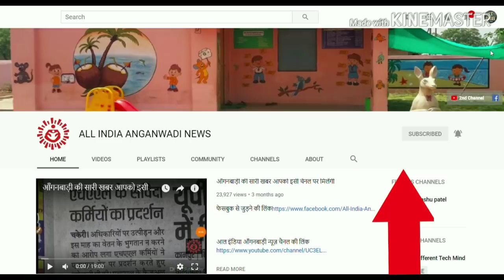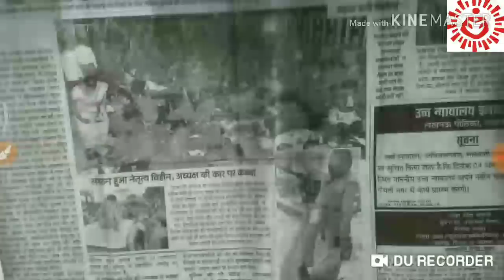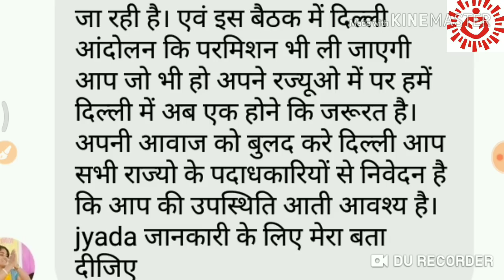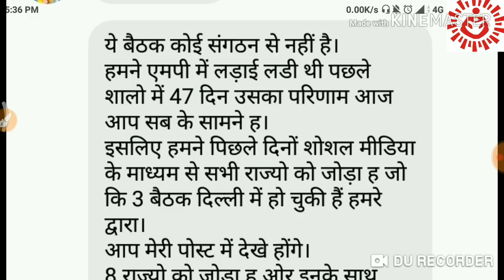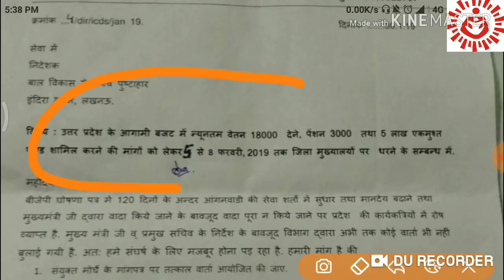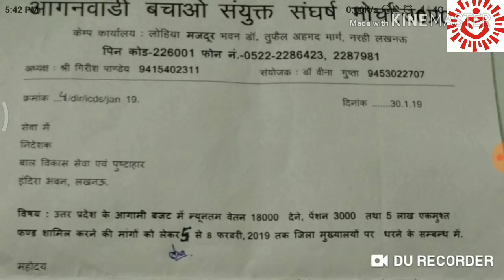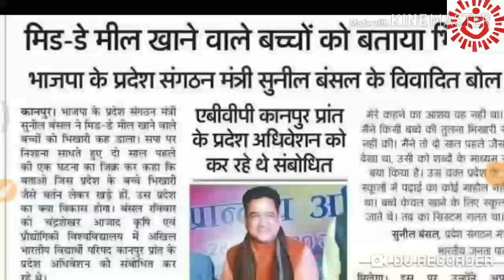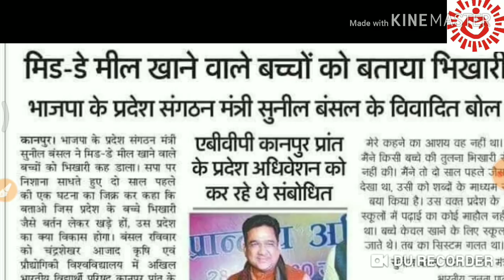खुशखबरी । 8 राज्यों की बहने मिलकर करेंगी दिल्ली में बैठक । आँगनवाड़ी सहायिका 31 जनवरी बड़ी खबर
Latest news
Today news
Mandey news
Dharna news
दिल्ली धरना बैठक
6 जनवरी आँगनवाड़ी बैठक दिल्ली
8 राज्यों की आँगनवाड़ी बैठक